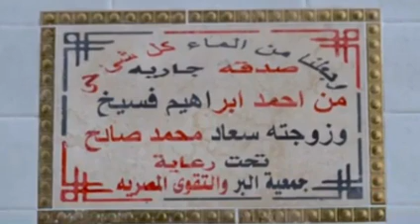الدنيا بخير | أسرار اللوح المحفوظ مع لمياء فهمي والشيخ رمضان عبد الرازق 2 أغسطس 2024 الحلقة كاملة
الدنيا بخير | موضوع الحلقة أسرار اللوح المحفوظ مع لمياء فهمي
والشيخ رمضان عبد الرازق 2 أغسطس 2024 الحلقة كاملة

برنامج دينى إجتماعي يركز على قضايا وأخلاقيات
المجتمع المصرى بشكل عصرى يذاع على قناة
الدنيا بخير - Eldonia Bkhair
من الجمعة للأربعاء الساعة ٣ عصرا